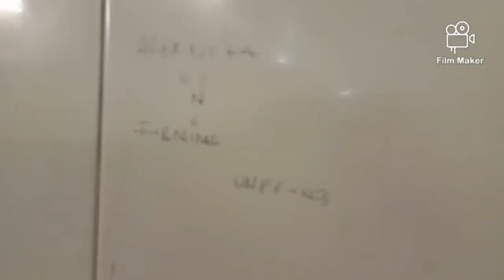Persiapan jamuan malam ambang kemerdekaan ke 63 .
Video pendek tentang persiapan jamuan makan malam menyambut detik 12 malam di kem tibnin selatan lubnan